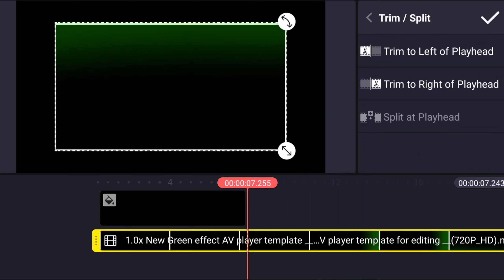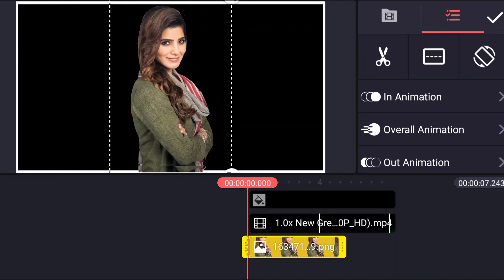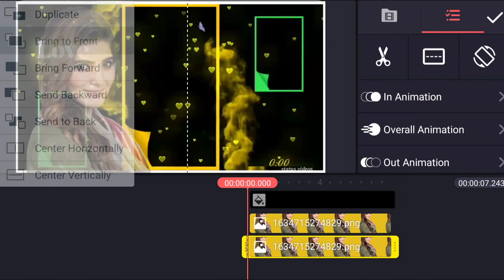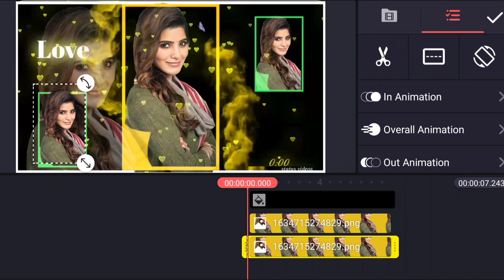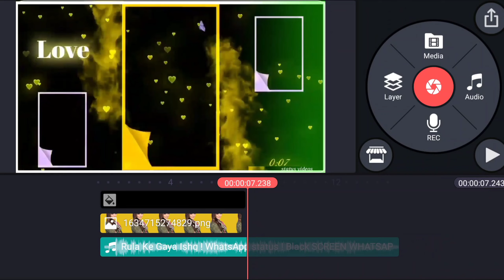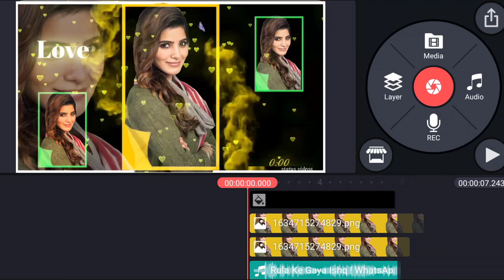Kinemaster video editing | kinemaster video status tutorial | WhatsApp video editing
About This Video 👇

How to make Instagram Typing lyrics status In Kinemaster,
Kinemaster Me Trending WhatsApp Status video kaise banaye
Video per urdu poetry kaise likhen
Likee video per urdu poetry kaise likhen
Snack video per urdu poetry kaise likhen
TikTok video per urdu poetry kase likhen
Urdu shairy status
learn kinemaster Overly Effect Editing
Typing lyrics status kaise banaye,
Kinemaster se Typing lyrics status kaise banaye,
Instagram story Editing in kinemaster
How to create Trending Whatsapp status
Latest Instagram Typing lyrics status In Kinemaster
New style Status video in kinemaster

👇_______Check Out This Videos_______👇

👇 I'm use Kinemaster pro

So Guys es Chennel Per Aap Ko Sirf or Sirf..
Tutorial Hindi/Urdu
Men Dekhne Ko Milen Ge.
Thanks